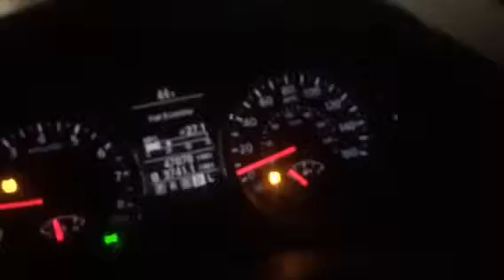Gas $1.72/Gallon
So very nice to have gas this cheap again!  But, how long will it last?